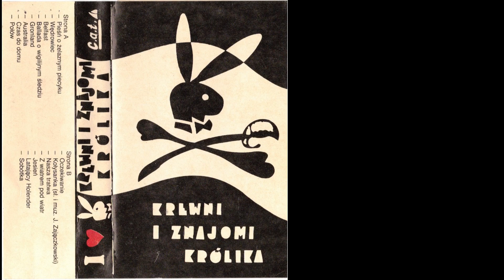Wędrowiec - Krewni i Znajomi Królika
I strona A piosenka 2.

Wędrowiec
Autor: Jarosław Zajączkowski Wykonawca : Krewni i Znajomi Królika

Odpływasz zmęczony, legendą owiany,   e D C h
A mówią, wędrowcze, żeś morzem posiwiał,
Twe wiosła zbutwiałe przyrosły do fali.

Ref:
To nie ten, to nie ten,      e D
Nie ten czas, nie ten wiek.     C h e

Odeszły już stada narwali zmęczonych,
Twój harpun złamany, czas ostrze wykruszył,
Twą burtę roztrzaskał tankowiec ze stali.

Dziób wolno obracasz, by zmierzać do nikąd,
Nieznane łowiska i brzegi nieznane,
Spójrz - morze rozcięte wielką wieżą wiertniczą.

Twój żagiel, wędrowcze, na wietrze omdlały,
Odpływasz w nieznane na wskroś przemoknięty,
Na chwilę się wstrzymał, horyzont rozpalił.

Twój czas biały piasek klepsydry przesypał,
Nie będzie już łowów u brzegów Grenlandii,
Pchnij wiosła, już pora odpłynąć do nikąd.